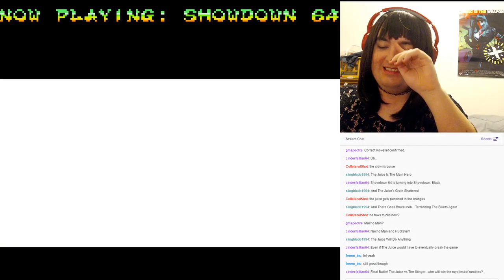Melvstream (1/19) - Showdown 64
keep in mind, apparently the ROM patch i did came out with a few...issues and likely is not the fault of the modders (the royal rumble bug was also something i overlooked). not that it didn't deliver in hilarity, as you can see